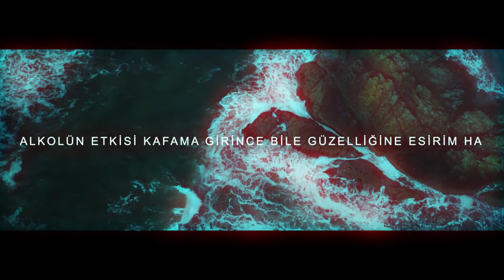ZYC feat. Övcün - Dünya (Official Audio - Lyrics Video)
Mix & Mastering: ZYC
Video: ZYC

"Videonun başka kanallara yüklenmesi fiziksel ve ruhsal sorunlar yaratabilmektedir."

SÖZLER;
Dünya benim için güzel değildi
Birden gözlerimde buldum kendimi ama
Ruhum izin vermedi
Değiştirdim her şeyi x2

Sar beni kendine hep
Yanında olayım endişeye düşmeden
Beraber geçirelim bu saçma dünyanın düzenine
Beraber güzeliz limon ve tekilla kadar
İçeriz beraber fakat
Kalmaz seninleyken iradem falan
Hislerim senden tat alıyo
Seninleyken ben saramıyom
Söylediğin sözlerin anlamı yok
Libidom kafamdan yüksek
Ben bunu tutamıyom
Tanrım zorlanıyom
Müzik kadar güzel

Gözlerinde buldum kendimi ya
Sözlerine kurdum evimi lan
Alkolün etkisi kafama girince bile
Güzelliğine esirim ha
Pesimist duygu olamaz yanında
Kucağıma gelirsin biterim anında
Tenime dokun (tenime dokun)
Benimle kal ve gidelim yarına
Benimle kalman gerekiyor
Yoksa hayata meydan okumam
Okuyamam, soyunsana
Sokaklarda çıkıyo yolum sana
Övcün uyandırdı oğlum baksana
Az daha uyursan giricen krize
Lan tamam!